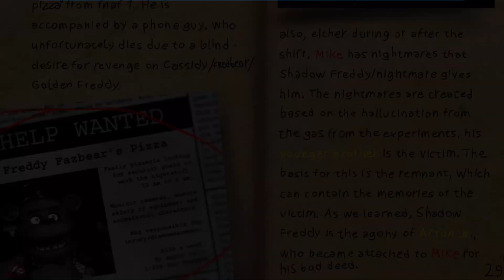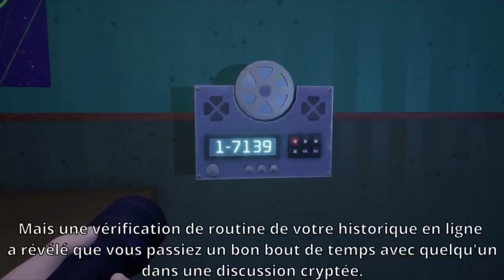Qui est vraiment Vanessa ???